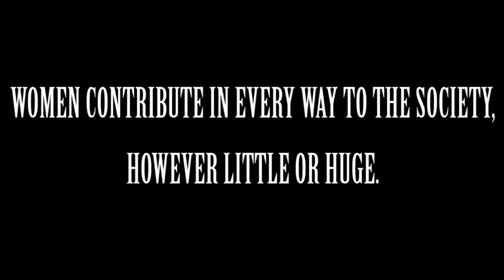SEWING MACHINE | short film 2016| Yes Foundation